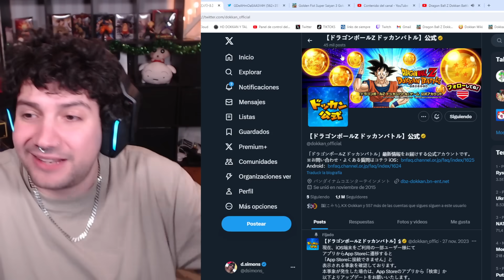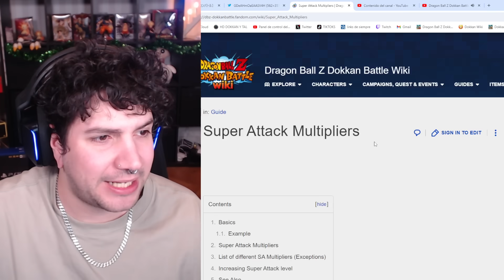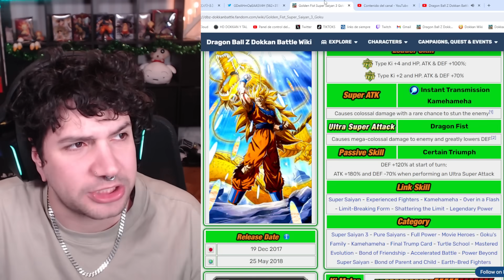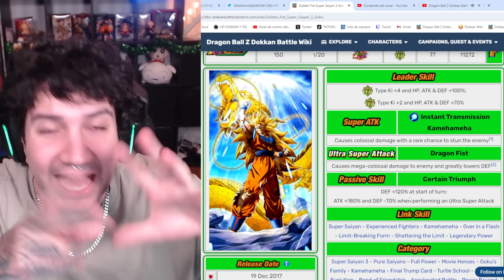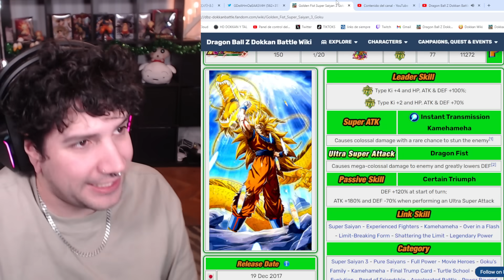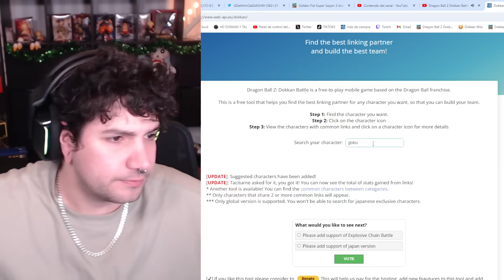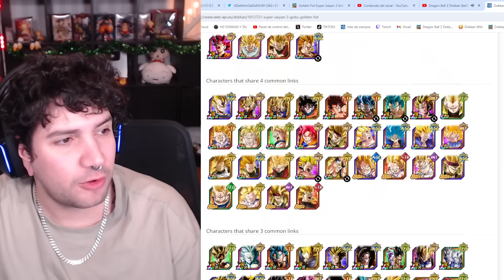JUSTICIA! ADIOS al MEME! GOKU SUPER SAIYAN 3 LR es GOD con el EZA! | Dokkan Battle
JUSTICIA! ADIOS al MEME! GOKU SUPER SAIYAN 3 LR es GOD con el EZA!